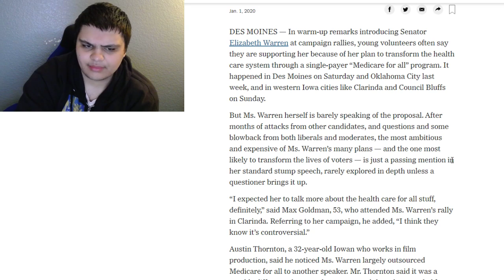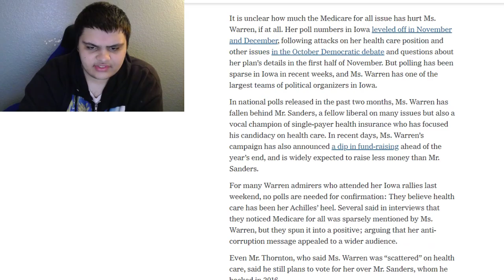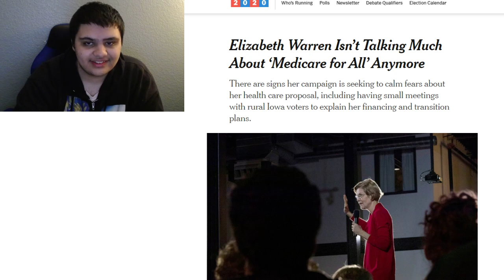New York Times Exposes Elizabeth Warren For Backing Away From Medicare For All Proposal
Elizabeth Warren Isn’t Talking Much About ‘Medicare for All’ Anymore
There are signs her campaign is seeking to calm fears about her health care proposal, including having small meetings with rural Iowa voters to explain her financing and transition plans.

In warm-up remarks introducing Senator Elizabeth Warren at campaign rallies, young volunteers often say they are supporting her because of her plan to transform the health care system through a single-payer “Medicare for all” program. It happened in Des Moines on Saturday and Oklahoma City last week, and in western Iowa cities like Clarinda and Council Bluffs on Sunday.

But Ms. Warren herself is barely speaking of the proposal. After months of attacks from other candidates, and questions and some blowback from both liberals and moderates, the most ambitious and expensive of Ms. Warren’s many plans — and the one most likely to transform the lives of voters — is just a passing mention in her standard stump speech, rarely explored in depth unless a questioner brings it up.

“I expected her to talk more about the health care for all stuff, definitely,” said Max Goldman, 53, who attended Ms. Warren’s rally in Clarinda. Referring to her campaign, he added, “I think they know it’s controversial.”

Austin Thornton, a 32-year-old Iowan who works in film production, said he noticed Ms. Warren largely outsourced Medicare for all to another speaker. Mr. Thornton said it was a notable difference between her events and those he attended for Senator Bernie Sanders, who is vying with Ms. Warren for liberal voters in Iowa and elsewhere.

“Bernie, he’s strong on Medicare for all, and she didn’t really bring it up,” Mr. Thornton said. “She was a little more scattered on it than I expected.”

Ethereum: 0x7699AE5E4A4b491Cf2cF3dAc3EE14Adf8c29b438